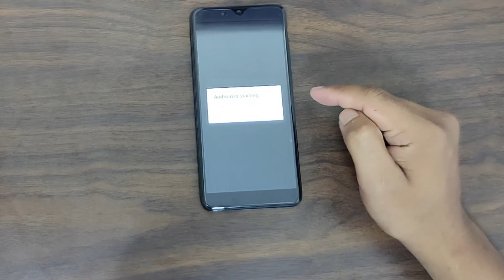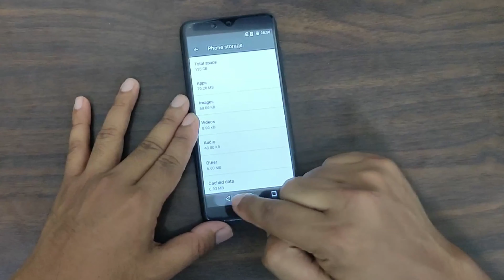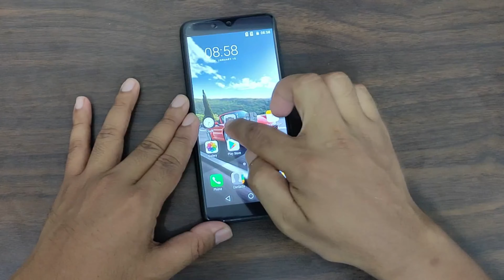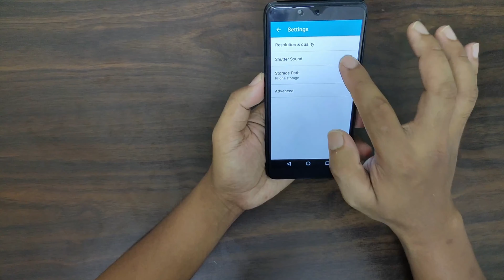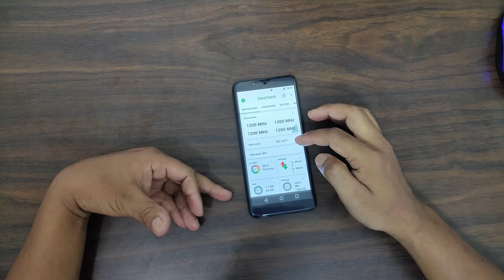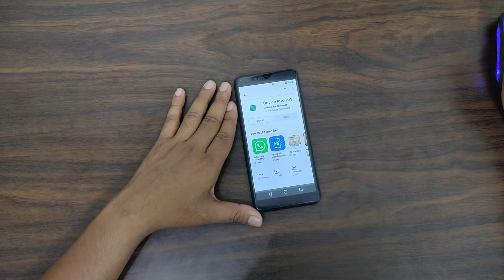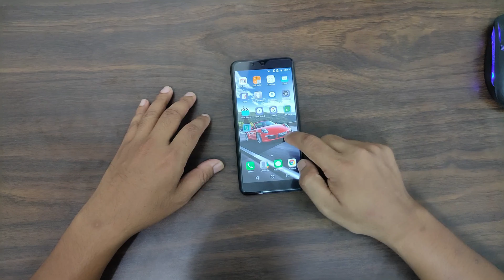BELI & UNBOXING RINO 5 DARI CHINA HARGA 727.000 DAPAT BEGINIAN,,,, WOWWWWW HAAAASUUUUU....!!!!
RINO 5 DARI CHINA HARGA 727.000 DAPAT BEGINIAN,,,, WOWWWWW HAAAASUUUUU. !